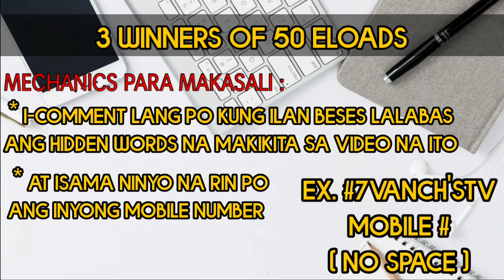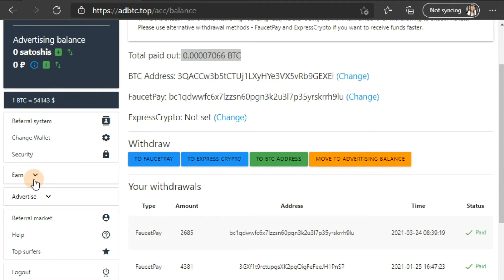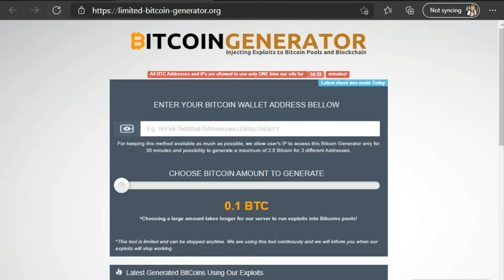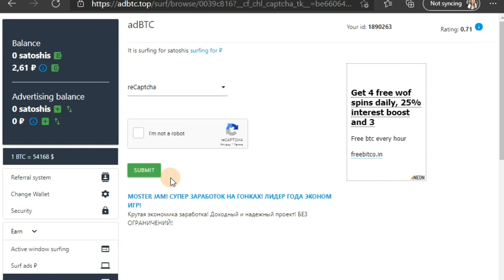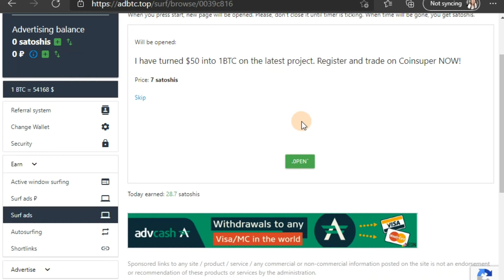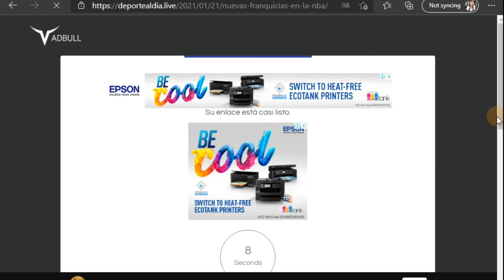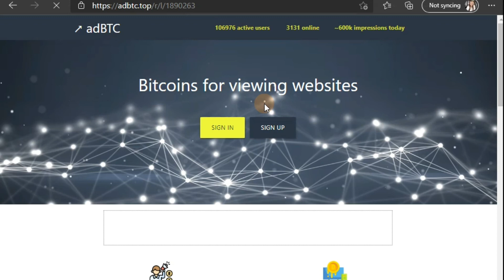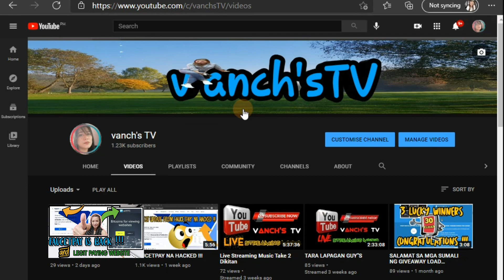UPDATE PAYOUT RECEIVED NA!!! FROM PAYING WEBSITE ADBTC TO FAUCETPAY